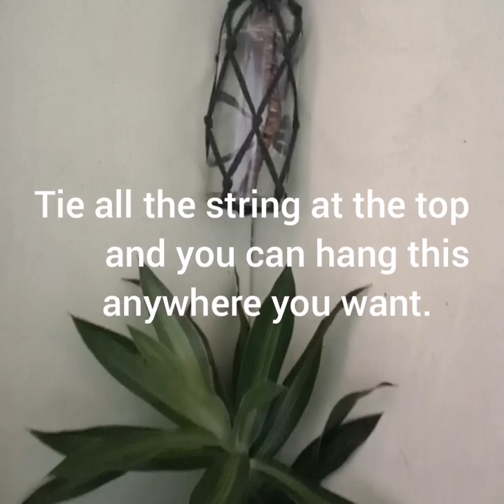DIY Bottle hangers | recycled clothes | recycled bottles | ROSALIE GALLARDO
Recycling is fun, join me in my renovation project, let's help our environment by doing little things..